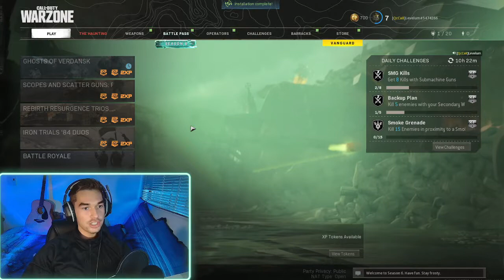Drinking White Claws everytime I die in Warzone...